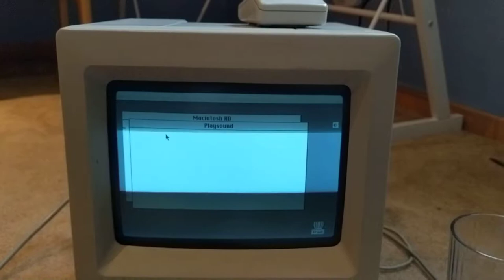wait_a_second.mp4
wait a second this isn't a macintosh plus